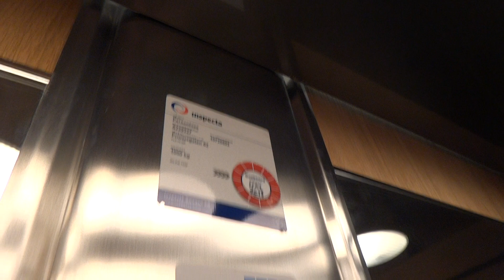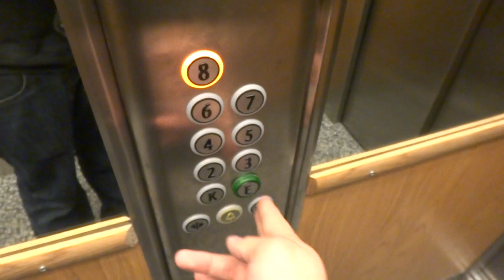KONE MonoSpace MRL Traction elevator @ Primusgatan 62, Lilla Essingen, Stockholm, Sweden.